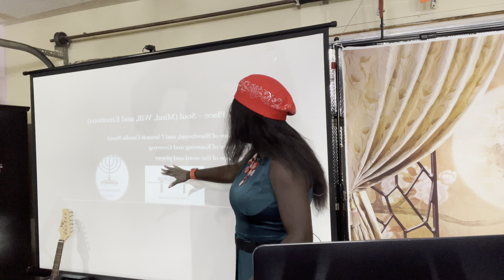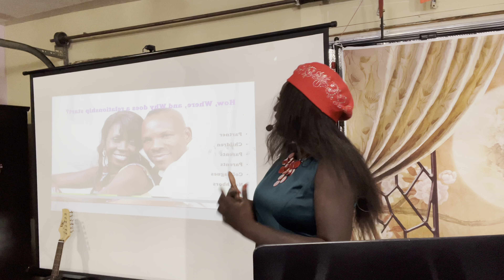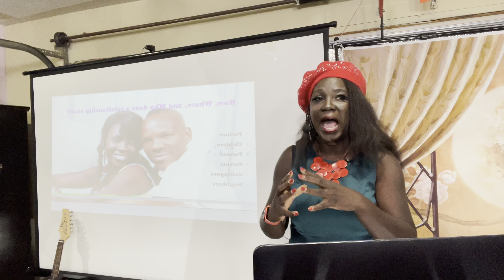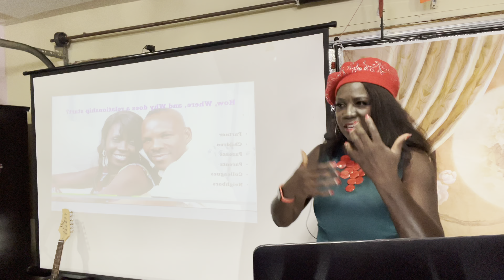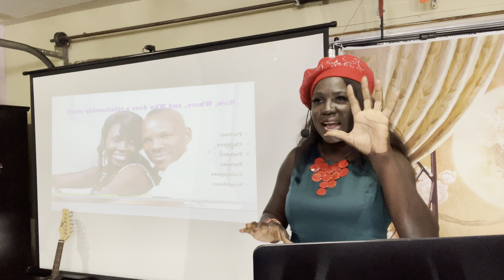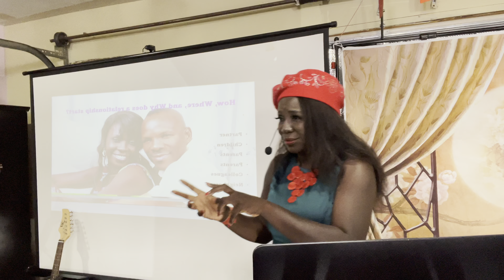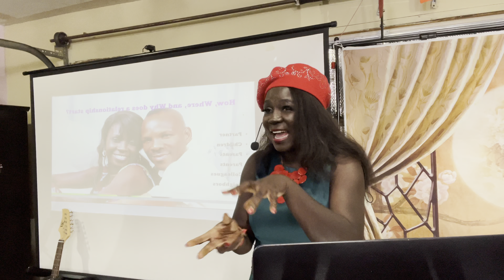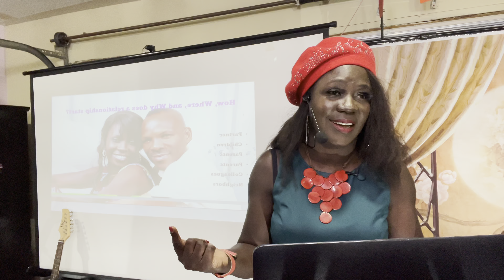Stop lingering in the Outer Court@JUSTFLAKYTHERAPYONWHEELS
When you escape the clutches of the evil one to escape into the outer court, his next strategy is to keep you there. Press in to the inner court@JUSTFLAKYTHERAPYONWHEELS